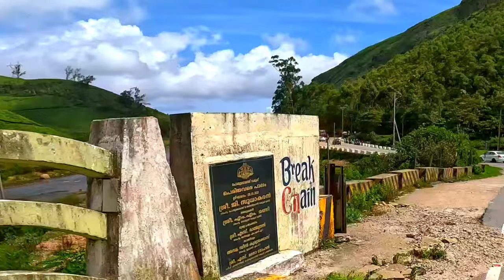Helmet Camera Not Allowed for Kerala • Munnar Trip (Part-6) Jollya Oru trip